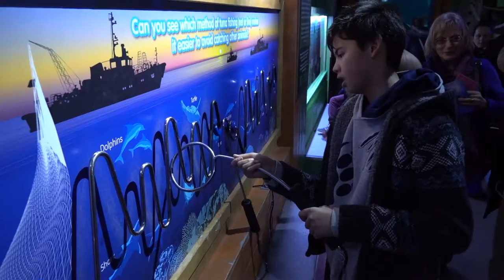English Seaside - Piers, Fish, Seagulls, Arcades & Chips (February 2016)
A short break in Sussex at February Half Term. Aye.